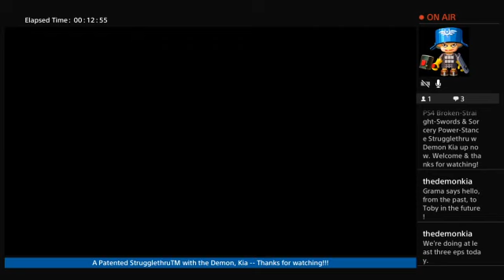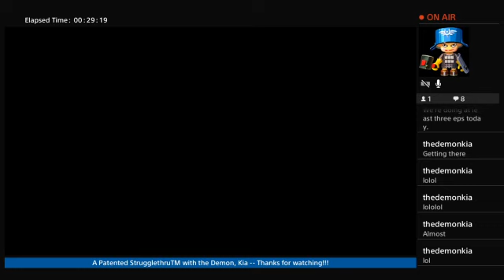024 DS2: SotFS on PS4 Broken-Straight-Swords & Sorcery Power-Stance Strugglethru w Demon Kia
We've gotten to the part where this is an unspoiled playthrough of Scholar of the First Sin for me, the enemy placement shuffles are a big mystery. & other than refreshing my memory for weapon upgrade paths & making some lists of place, boss, enemy, & NPC names, I'm avoiding looking up any of the SotFS specific info, keeping it surprising.

When watching let's-plays (& I've watched a whole lot), I've tended to stick to watching stuff parallel to what I've been playing. Struggling with a boss, watch others fight that boss, that kinda thing. I don't really watch many let's-play or similar for games I'm not playing.

Thus the Strugglethru is real (& often real cheesy) with this power-stanced broken-straight-sword (& sorcery) run of Dark Souls II: Scholar of the First Sin on PS4.

This is the strugglethru where we'll be talking to all the NPCs, listening to all their dialogue, watching all the cut scenes, & we'll be lighting all the sconces with our torches -- tho' we'll be waiting until later to do that for most places as, it turns out, that will often summon an NPC invader. We will definitely be returning to specific places to do this.

It's a no-comment playthrough so I can listen to music while I play.

No leveling up Strength [left at the original 3], Dex [7], or Faith[4] We are, as it turns out, gonna put some points into Adaptability, cuz it's important for rolling. We'll be leveling up Intelligence, but we'll stick with the basic Sorcery Staff. Not meant to be a sorcery run per se, tho' I will use Soul Arrow & Great Soul Arrow to keep it moving & under 999 episodes, lol. ;)

That & my stupid fingers mean it's gonna be largely a shieldless playthrough.

Also endeavoring not to get grotesquely over-leveled as has been my past habit. No farming. (Okay, on this build, there might be a little bit of farming. Minimal farming. This is turning out to be more of a challenge run kinda thing & I don't usually do challenge mode, I find life to be plenty challenging enough.)

No pyromancy, no dark magic, no miracles.

Lotta the bosses are pretty magic resistant. & I suck at short range melee.

There will be cheese. Heads up for the cheese-averse.